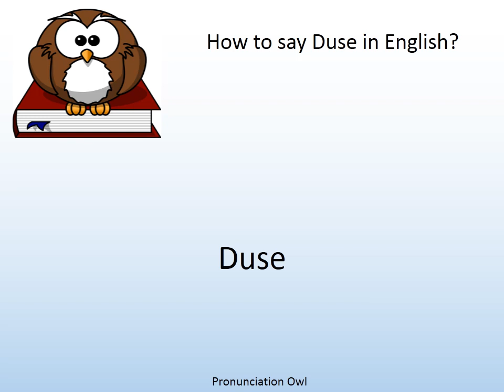How to say Duse in English? - Pronunciation Owl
How to say Duse in English? Learn the pronunciation of Duse!